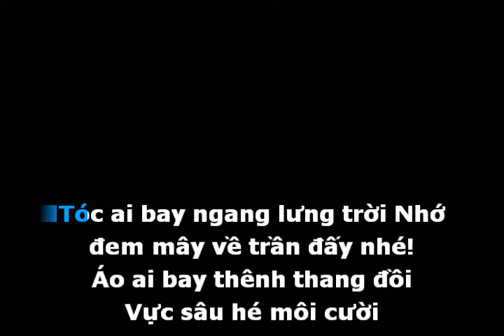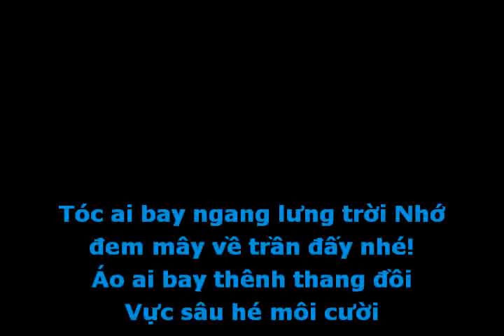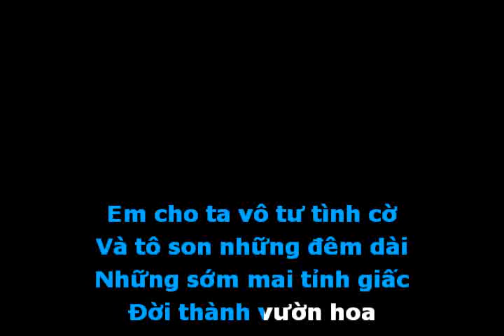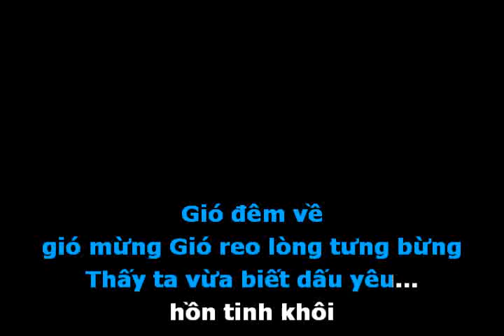Vừa Biết Dấu Yêu [Gm] - Quốc Bảo (Guitar Cover)